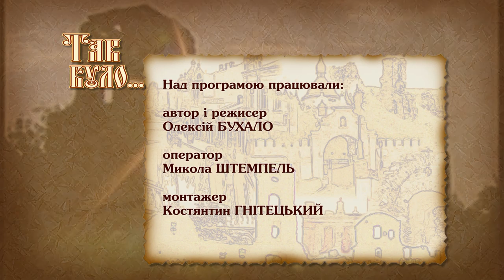Корчма: місце для розваг, спілкування чи пиятики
Віддавна місцем зустрічі людей була церква і корчма. Однак, у корчмі не лише вживали алкоголь, як склався стереотип. У більшості випадків там спілкувалися, заключали договори, домовлялися про шлюб та вирішували інші побутові справи. Російська імперія внесла свої корективи.